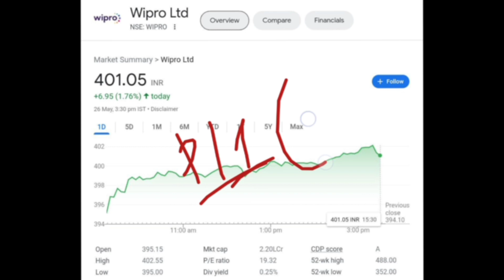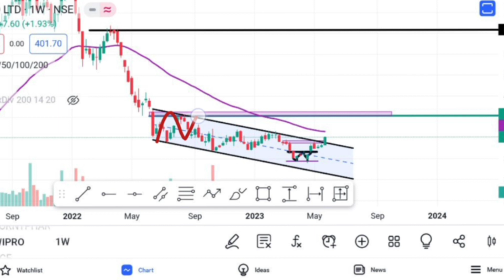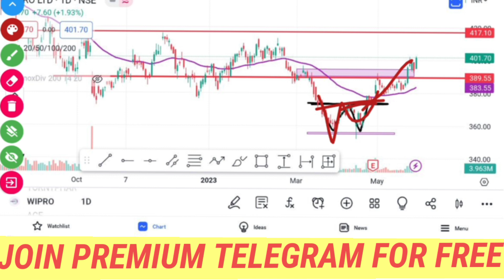Wipro Share Latest News | Wipro Share Analysis | Wipro Target Price | @Traders Dream